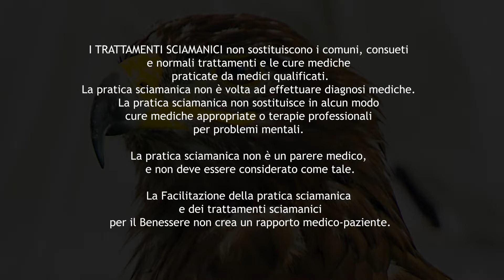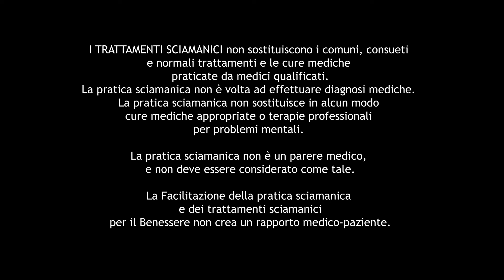Magia Pagana o Cristiana?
LA MAGIA E' LEGATA AL PAGANESIMO O CRISTIANESIMO?:
Quali sono LE ORIGINI della Magia? Nasce in ambito Pagano o Cristiano? O nessuno dei due? Si può essere Cristiani e praticare Magia?

Alex Peverada ci invita a riflettere sulla possibilità che la Magia non sia affatto legata ala religione ma che sia un fenomeno transreligioso.

Durante il filmato verrà spiegato:
00:00 - Opening e Disclaimer
00:57 - 00 - Premesse
01:13 - 01 - Come mai porsi questa domanda?
02:07 - 02 - La magia nasce prima della storia
03:03 - 03 - Il Magus nasce con lo zoroastrismo
03:58 - 04 - La Magia è un'Arte transreligiosa
04:20 - 05 - La Magia in Campo Cristiano
05:10 - 06 - La Magia è un processo che si affianca alle religioni
07:07 - 07 - Lasciamo agli Storici analizzare e classificare da fuori
08:32 - 08 - La Bibbia condanna la Magia Nera

- Suggerimenti vari